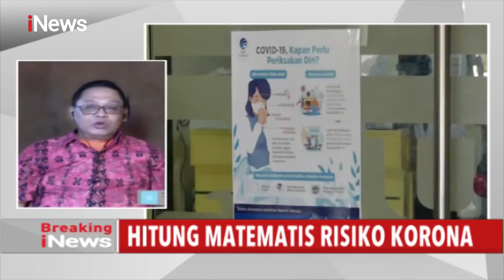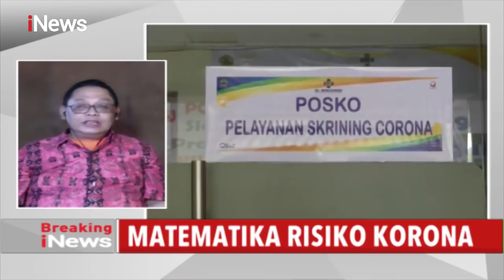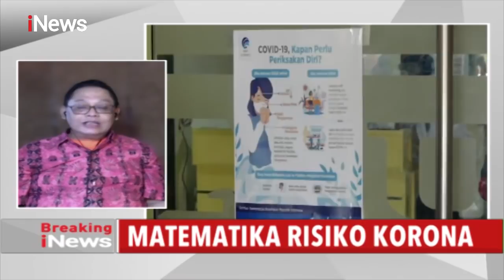Pakar Epidemiologi Hitung Matematika Risiko Korona di Indonesia - Breaking iNews 01/04